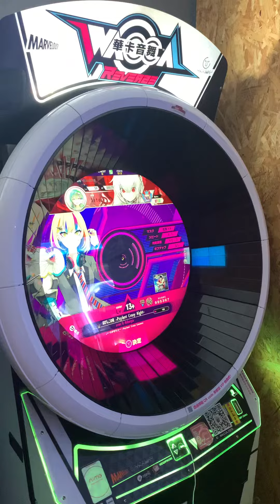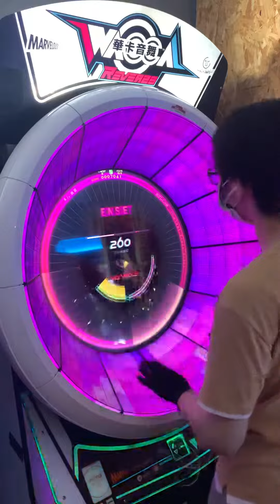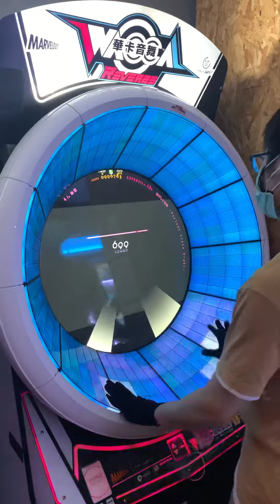[WACCA REVERSE] はげしこの夜 -Psylent Crazy Night- 'EXPERT 13+' SSS+ (996783)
Location : X50 Music Game Station (Taiwan, Taipei)
(7-1-2)